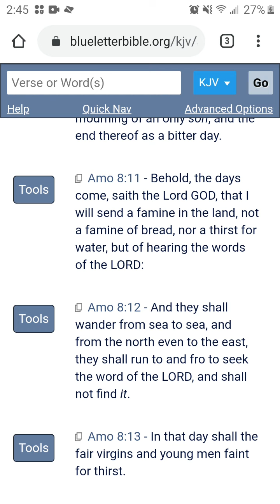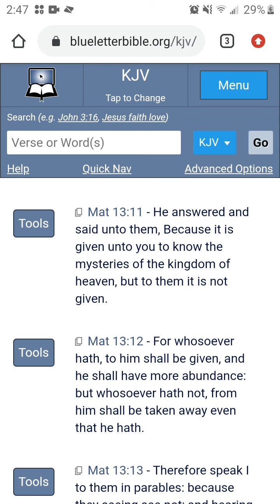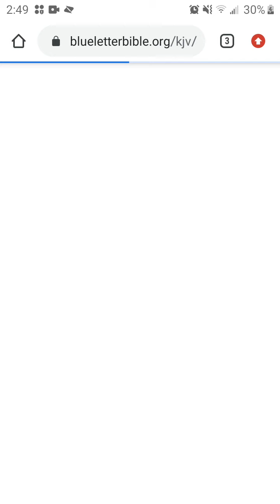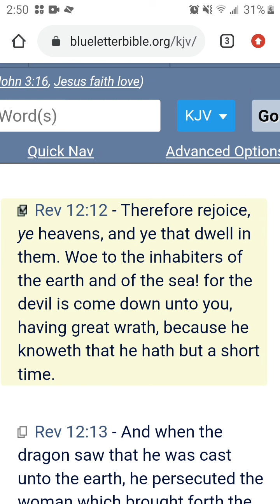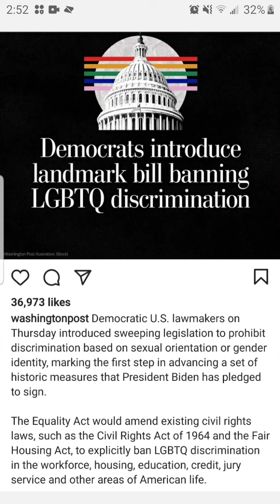WAIT...WHAT HAPPENED TO FREEDOM OF SPEECH??? LOL!!!